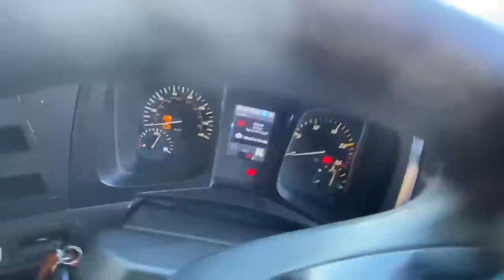Oil leak from breather pipe merc, track rod end change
LC Wilderness YouTube channel

Newark
NG249RD